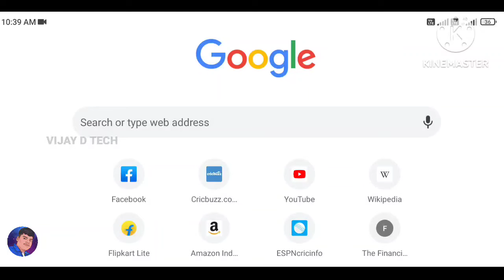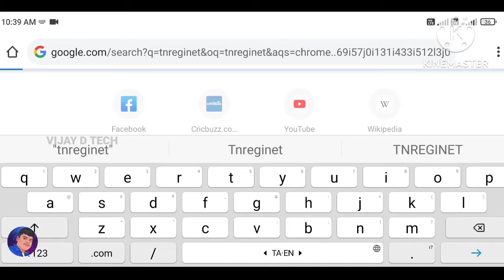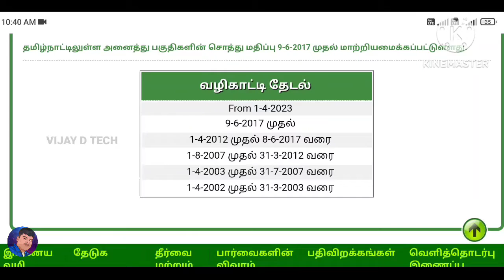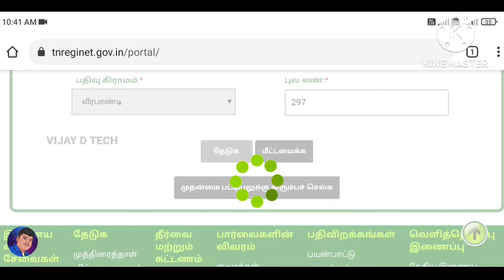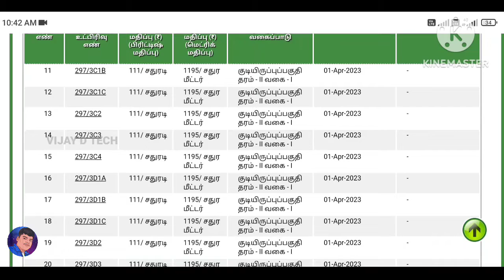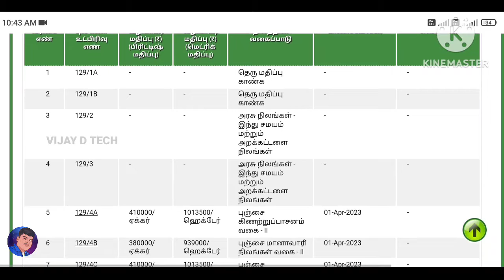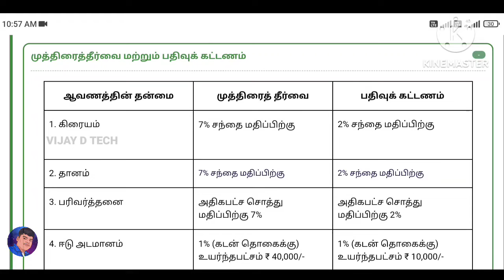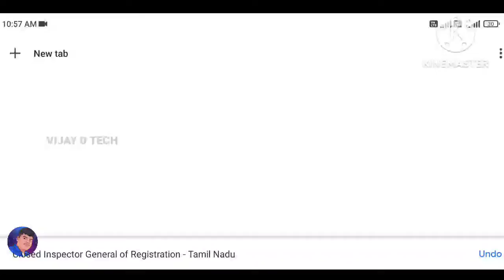🔴 அரசு அறிவிப்பு | How to check land guideline value in tamil nadu | land guideline value tamilnadu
how to check land guideline value in tamil nadu  check land value in tamil nadu  land value check

how to check property & land guideline value online and land value in tamilnadu  land value calculation check land value tamilnadu